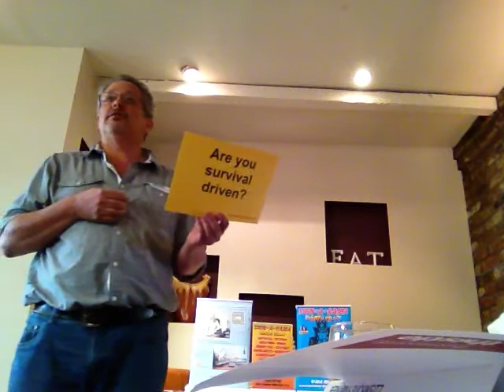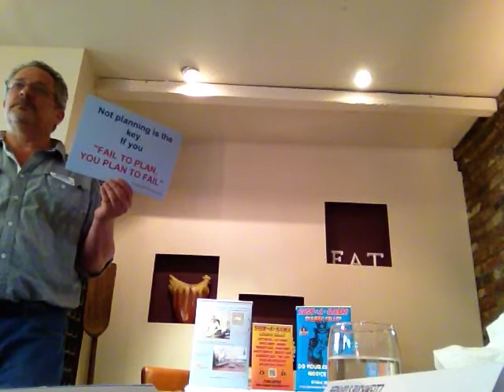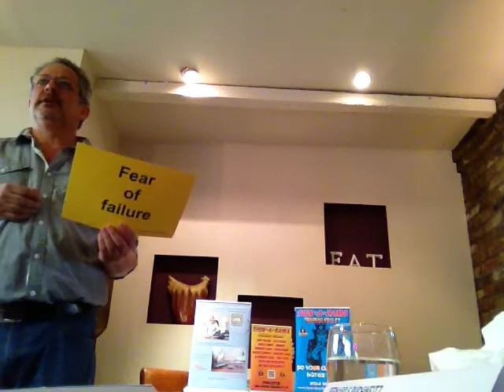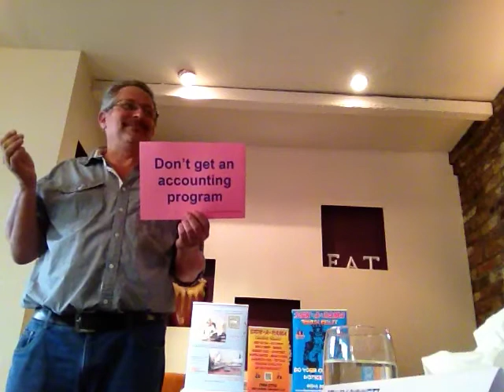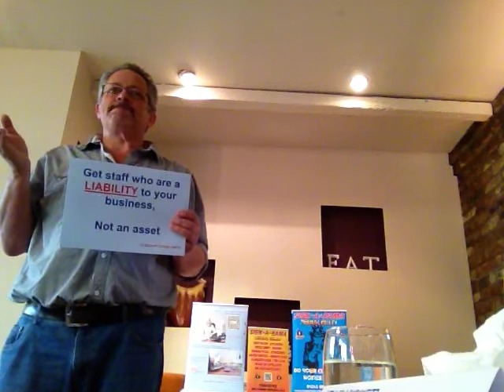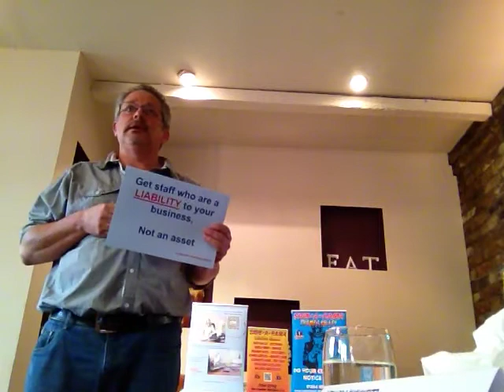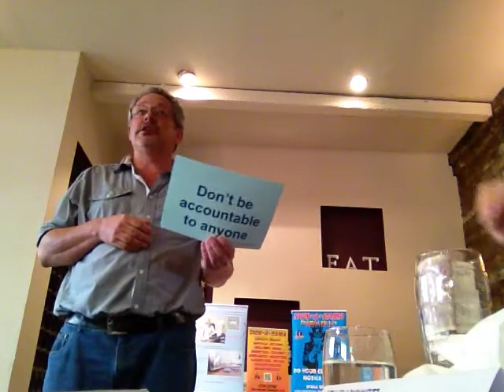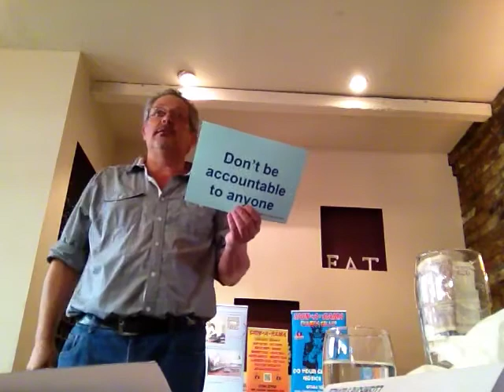Bernard Buchweitz 4Sight 4Networking Windsor 13 August 2013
Seven guaranteed ways to Fail in Business